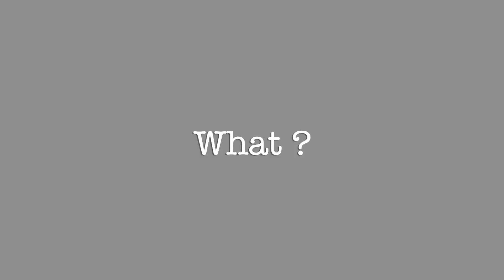Let' go exploring the reef of HAWAI'I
Hawaii reef adventure.